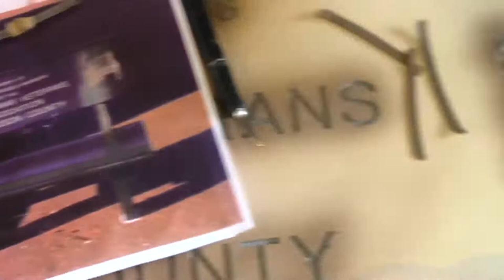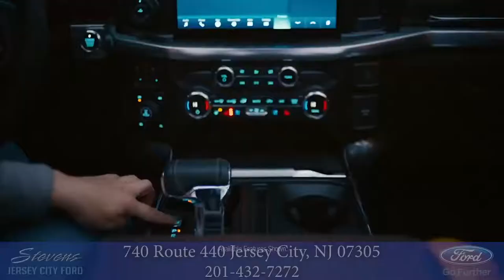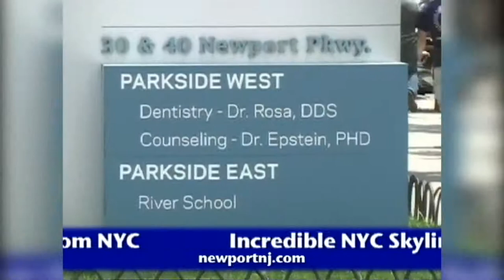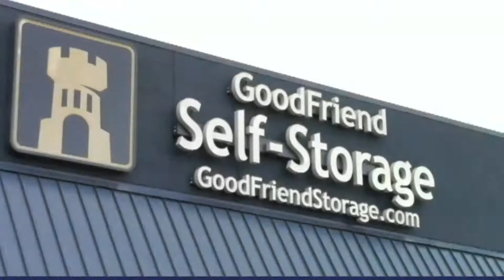The City Show June 29th 2021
Pat O' Melia talks about current events around Hudson County.